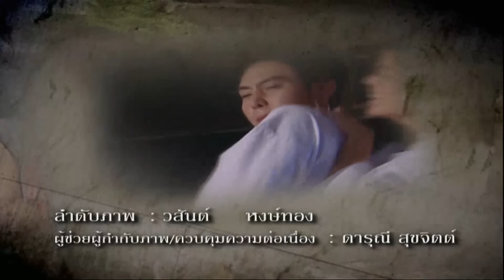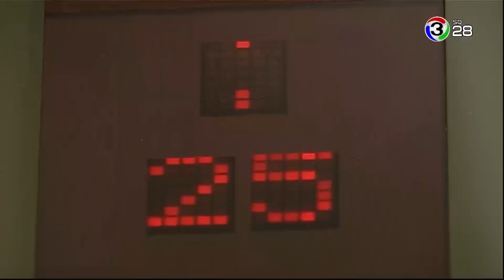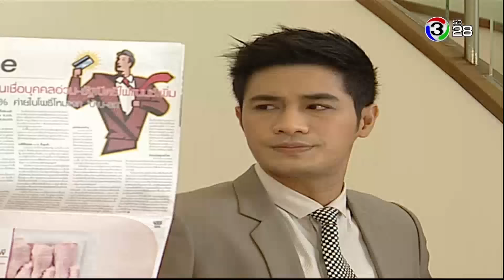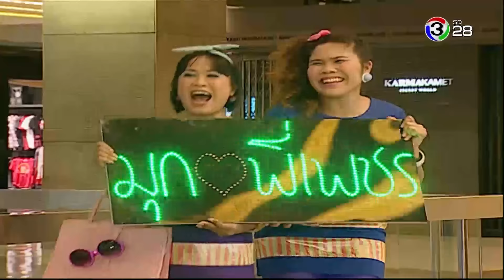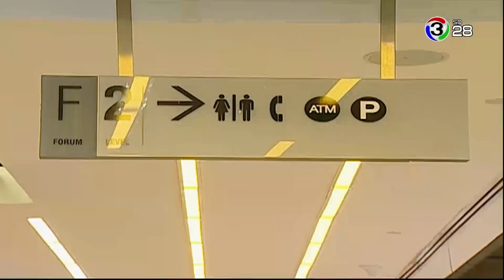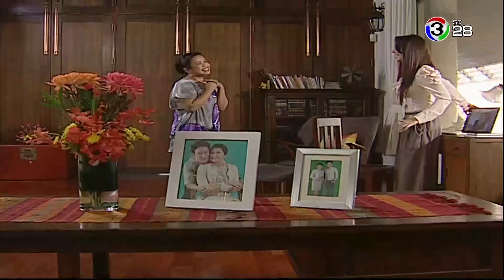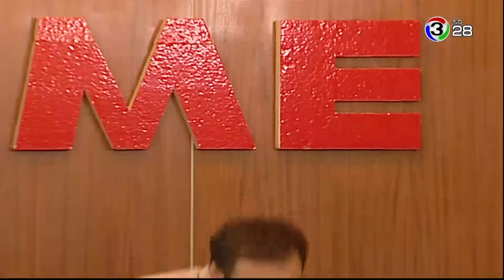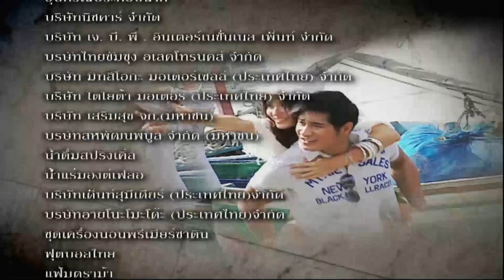มุกเหลี่ยมเพชร MukLiamPhetch EP.1 | 02-08-62 | Ch3Thailand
นำแสดงโดย : โอม อัชชา, ซูซี่ สุษิรา, สุนิสา  เจทท์, เจสัน  ยัง, พศิน  เรืองวุฒิ, ชลัฏ  ณ สงขลา, โพลาร์  อิศวร์,
ภัสสร  บุณยเกียรติ, ศิววัชร์  ทรัพย์ภิญโญ, และนักแสดงมากฝีมือคับคั่ง
บทประพันธ์โดย : อรพิม
กำกับการแสดงโดย : นพพล โกมารชุน
ผลิตโดย : บริษัท เป่าจินจง จำกัด